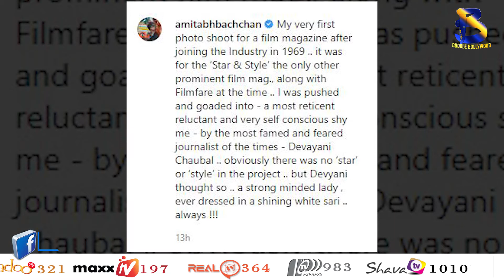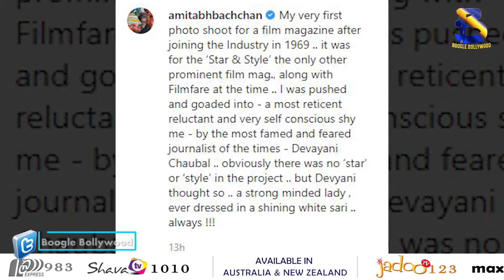Megastar Amitabh Bachchan shared major throwback moments I Boogle Bollywood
Copyrights@BoogleBollywood